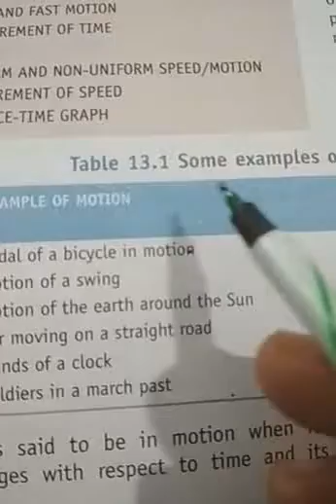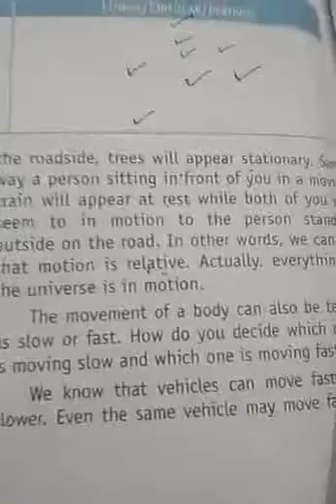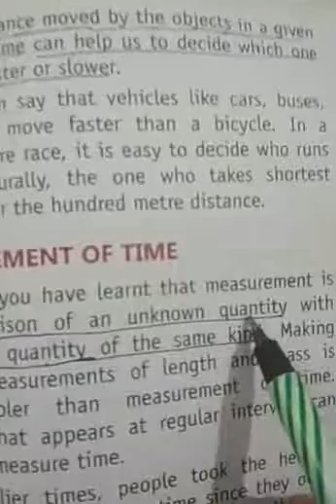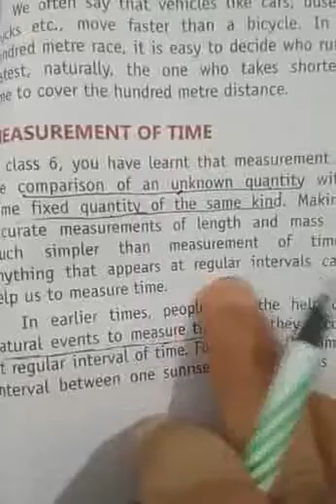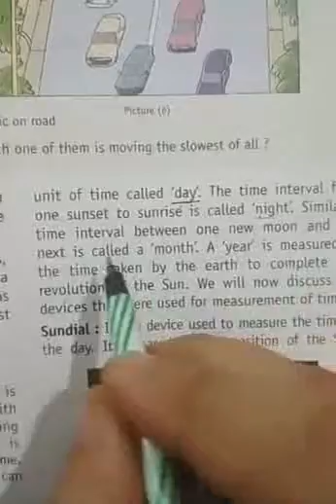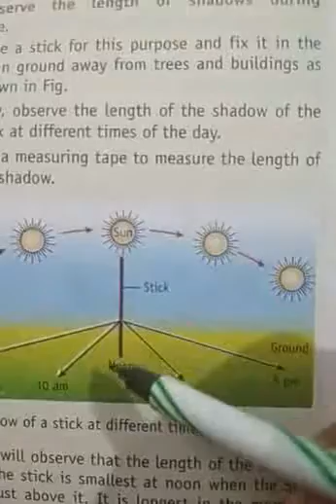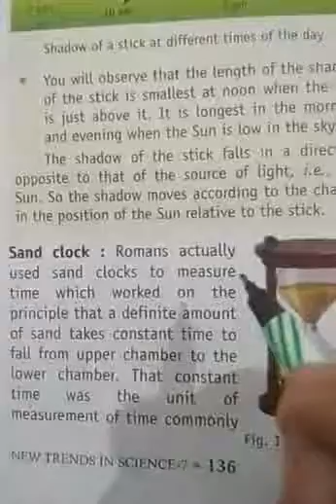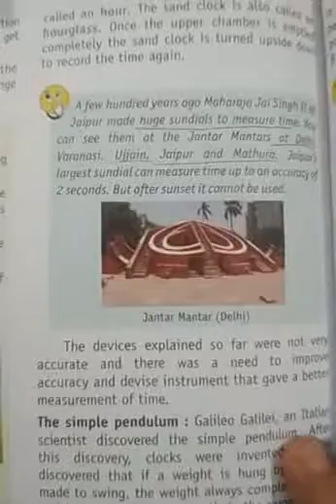Measurements of time | Video 1 | NCERT Science class 7th online classes | Lots Of Tutorials